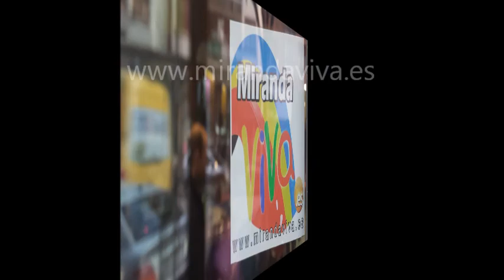Miranda de Ebro Las Matillas